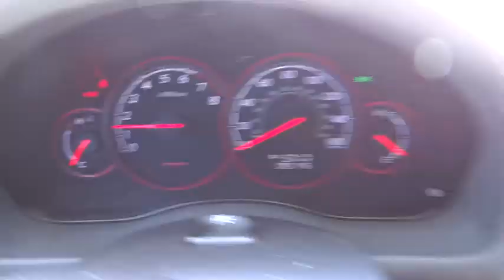2006 Subaru Outback used, Denver, Aurora, Colorado Springs, Northglenn, Westminster, CO W1460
2006 Subaru Outback

4970 Oneida Street Ste.

5SPD CLEAN CAR FAX IMMACULATE CONDITION